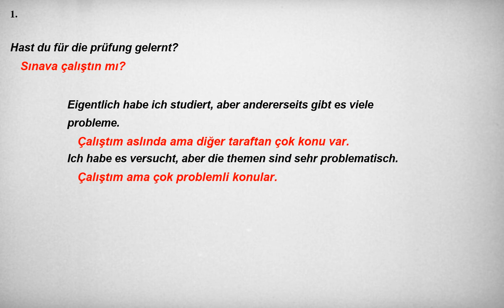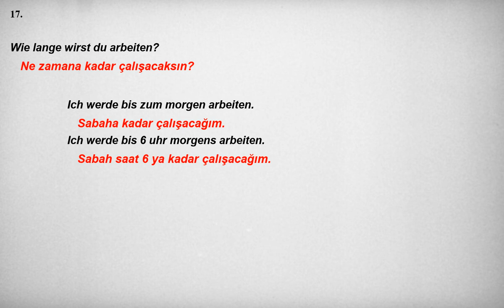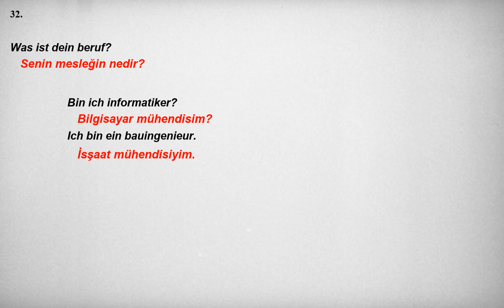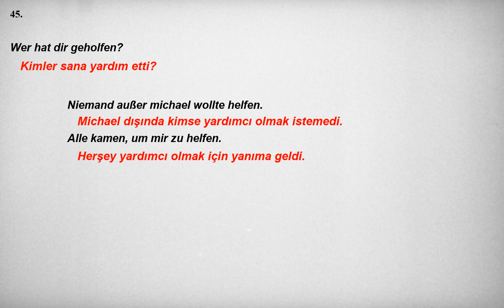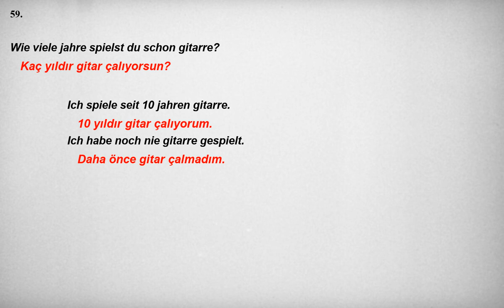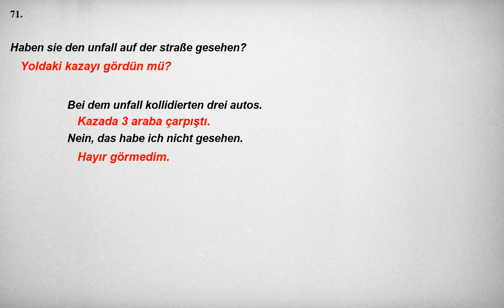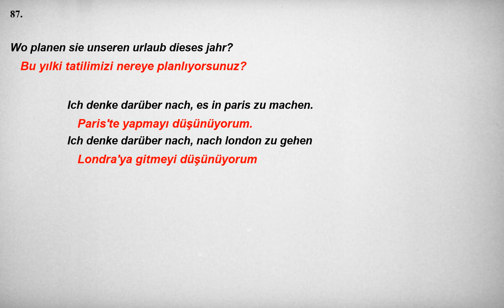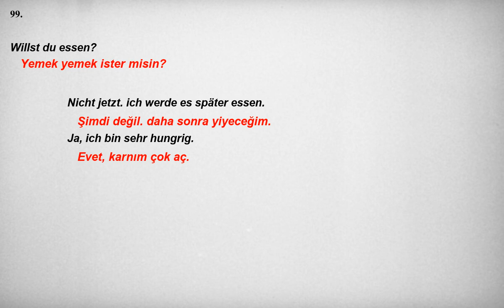Kolay ve hızlı, Almanca Dinleme Pratiği - Cümle Örnekleri